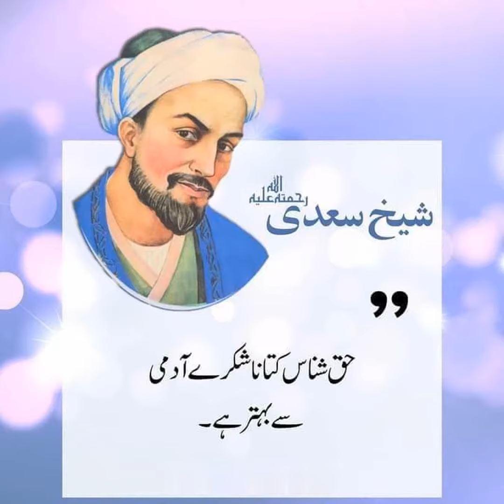Sheikh Saadi Quotes in Urdu | Sheikh Saadi K Aqwal| Famous Quotes of Sheikh Saadi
مصلح الدین شیخ سعدی آج سے تقریباً 800 برس پہلے ایران کے شہر شیراز میں پیدا ہوئے اور آج بھی بہت بڑے عالم و دانشور جانے جاتے ہیں